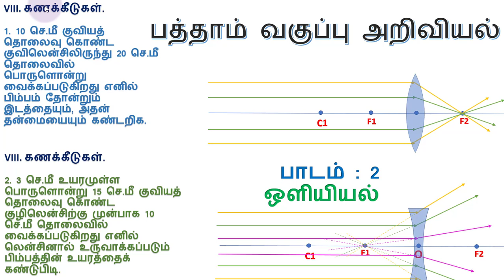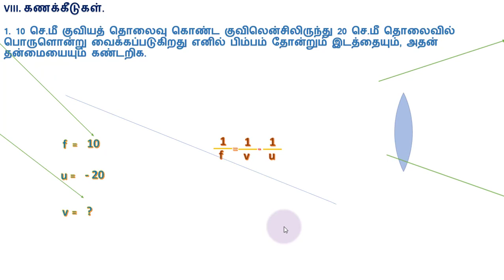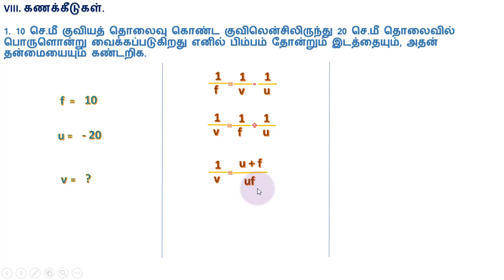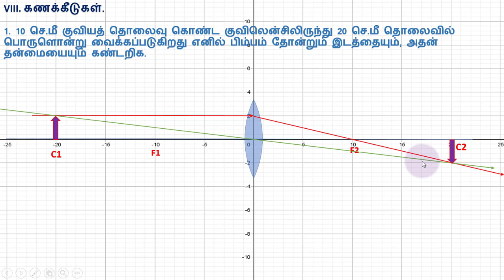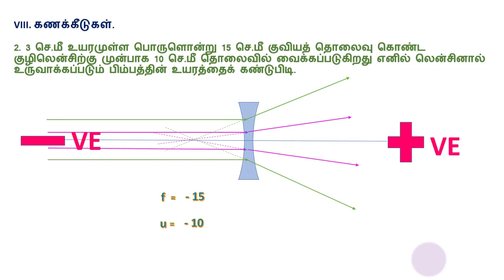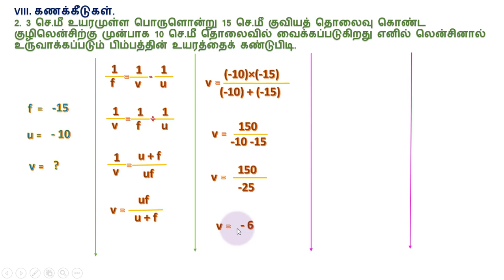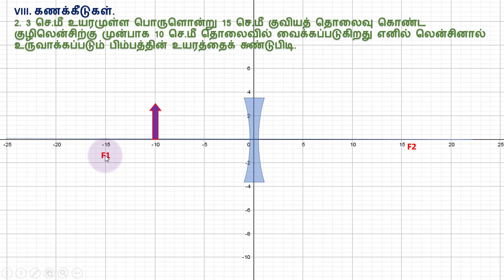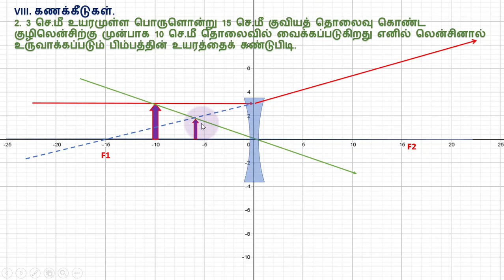10 STD - 2.ஒளியியல் - கணக்கீடுகள் -